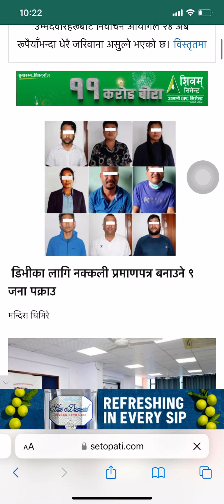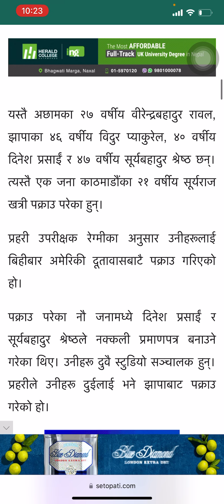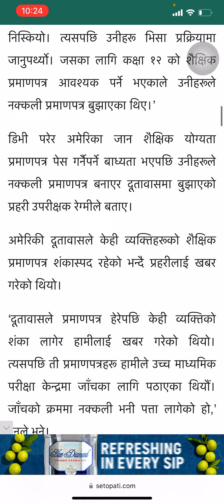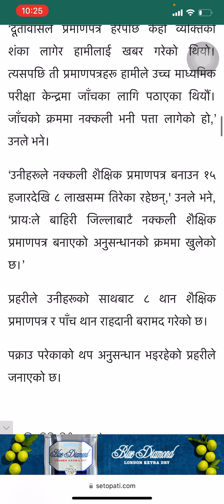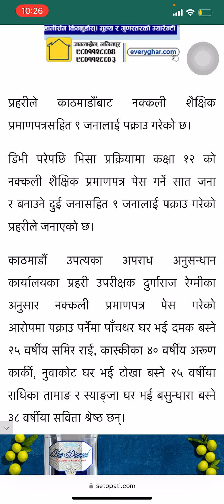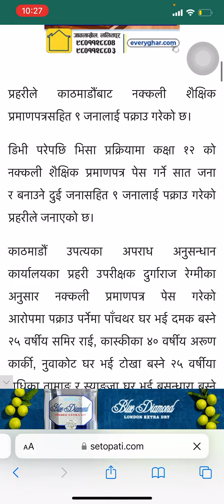Breaking News: डिभीका लागि नक्कली प्रमाणपत्र बनाउने ९ जना पक्राउ | Be aware of fake documents in DV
Breaking News: डिभीका लागि नक्कली प्रमाणपत्र बनाउने ९ जना पक्राउ | Be aware of fake documents in DV Process

How to track your passport? Embassy ले पासपोर्ट फिर्ता ग¥यो कि गरेन, कसरी थाहा पाउने? | Gorkhey Analysis